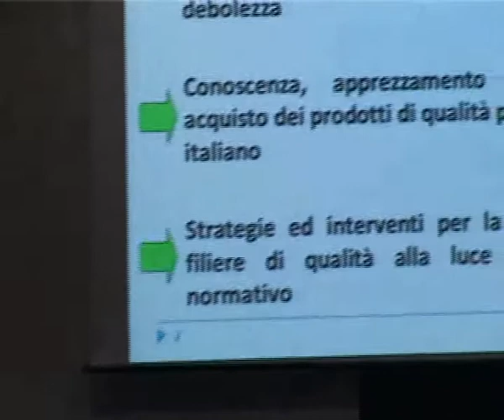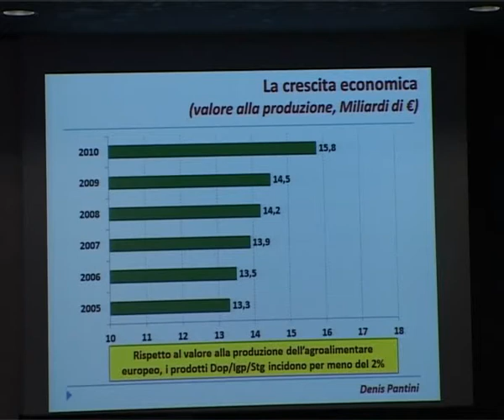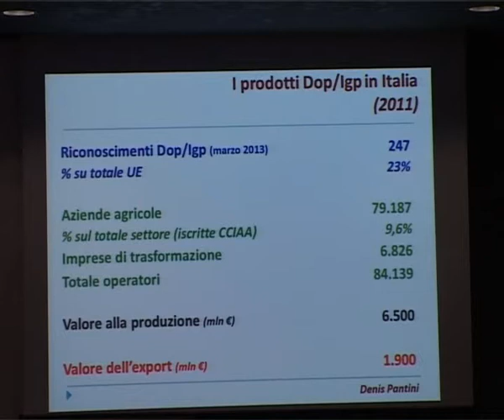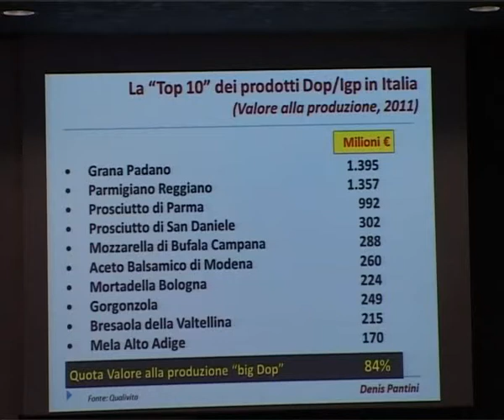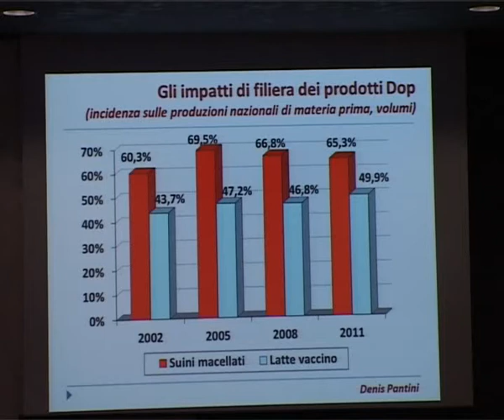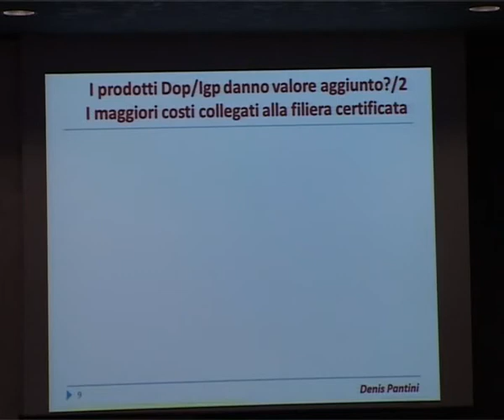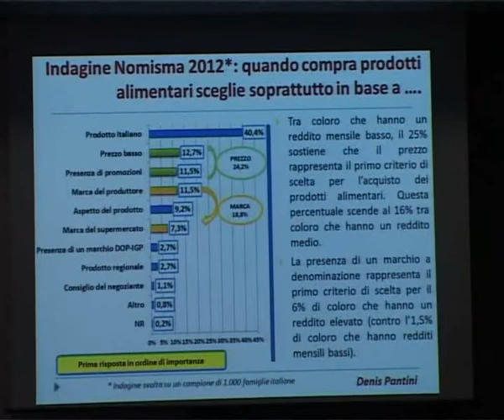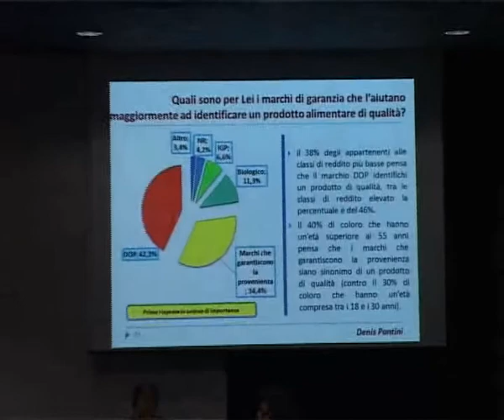Intervento Denis Pantini - Nomisma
FILIERE DI QUALITà - ESPERIENZE A CONFRONTO
A Tipicità, con la Regione Marche, un momento di condivisione e confronto tra alcune best practices italiane e straniere

Grande consenso ha riscosso lo scorso 18 marzo il forum organizzato dalla Regione Marche "Filiere di qualità -- Esperienze a confronto", che ha saputo coinvolgere esperti e rappresentanti di dieci regioni italiane e di due francesi, Aquitania e Medi Pirenei.

L'incontro coordinato da Ferruccio Luciani - Regione Marche, è stato aperto dai saluti del consigliere regionale Rosalba Ortenzi che, anche a nome del governatore Gian Mario Spacca, ha ricordato l'importanza dell'iniziativa e il suo successo in termini di partecipanti, incontri e contenuti trattati. "Abbiamo un patrimonio da sostenere -- ha dichiarato la Ortenzi - dal paesaggio alle produzioni locali. L'agricoltura di qualità è il nostro vestito. Azioni positive come quelle delle filiere aiutano a valorizzare il nostro made in Marche e a presentarci al mondo. Ed è fondamentale attivare sinergie tra agricoltura turismo e cultura, per portare le nostre eccellenze nel mondo con un'offerta integrata e completa".

Il pomeriggio è quindi proseguito con una parte introduttiva sullo stato dell'arte dei percorsi di sviluppo delle Filiere di Qualità a cura di Denis Pantini Responsabile Area Agricoltura e Industria Alimentare -- Nomisma e con l'intervento di Ferruccio Luciani Responsabile Qualità e Sicurezza degli Alimenti - Regione Marche sul significato delle filiere di qualità quale risorsa comune da valorizzare. Si sono quindi susseguiti gli interventi, nell'ambito delle specifiche esperienze di tutela della qualità dei prodotti agro-alimentari regionali, di Laurent Gomez -- Responsabile del Settore Qualità e Origine della Regione Aquitania (Francia), Mirko Enzo Bellini -- Direttore Generale ERSA - Regione Friuli Venezia Giulia, Donatella Cavirani -- Responsabile di P.O. "Promozione e sviluppo della sostenibilità nelle attività agricole" Regione Toscana, Giovanni Pica -- "Agricoltura Qualità" ARSIAL - Regione Lazio, Alberto Ventura -- Servizio Percorsi di Qualità, Relazioni di mercato, Integrazione di  filiera - Regione Emilia Romagna, Maria Cristina Paderi direttore del Servizio Politiche di Mercato e Qualità - Regione Sardegna, Vincenzo Siniscalco Funzionario Servizio Agricoltura, Forestazione e Pesca -- Regione Marche Raffaella Coen Coordinatore di Gestione Nucleo Operativo SITRA -- Assam, Lorenzo Bisogni Programmazione PSR Marche -- Regione Marche.

Al termine, alcuni produttori aderenti alle filiere della Regione Marche hanno presentato le loro case-history ed un interessante dibattito fra tutti i convenuti ha concluso la giornata di lavoro.